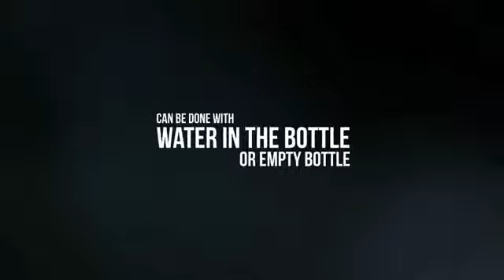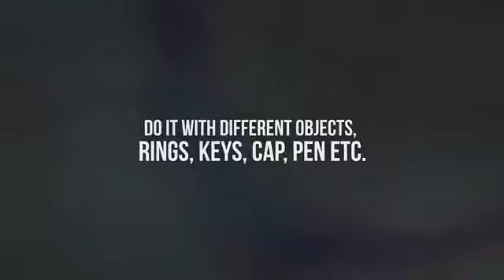MagicNevin Product Promo Manoj Bottle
by Manoj Kaushal

A BORROWED PEN, RING or even a small COOKIE melts through the SOLID bottom of an examined water bottle! NO PALMING. NO SWITCHES OR DITCHES. JUST A SIMPLE LOVELY MISPERCEPTION THAT OPENS THE "SWEET SPOT" FOR THE PERFECT PENETRATION.

Yup, You've seen a dozen coin-in-bottle effects. BUT the Manoj Bottle so FUN and INGENIOUSLY PRACTICAL it will instantly become your personal, EASY-WORLD, happy and glad FAVOURITE!

Your borrowed and signed spectator completely examines the clear bottom of the bottle, it's genuinely solid! Yet a second later you visibly push her borrowed thingy right through the examined bottom and into the bottle.

The bottom can immediately be inspected again...there's really nothing there but solid clear plastic and the reflection of her astonished smile. The Manoj Bottle

    Borrow a bottle cap, ring, pen, coin, cookie etc.
    Borrowed object is the same one sealed inside the bottle.
    The borrowed thingy does not have to fit through the mouth of the bottle.
    Works with a wide variety of water bottles and can be prepared in ten seconds.
    Option to have water in the bottle during effect.
    Everything can be signed even the water.
    Bottle can be handed out before and after.
    NO RESET
    NO Duplicates
    NO Switches
    NO Magnets
    NO Thread
    NO Palming

A raw authentic astonishment with the simplest, cleanest method possible.

Do you really need another coin-in-bottle?

Only if it's the MANOJ BOTTLE

Complete with secret stuff and DVD